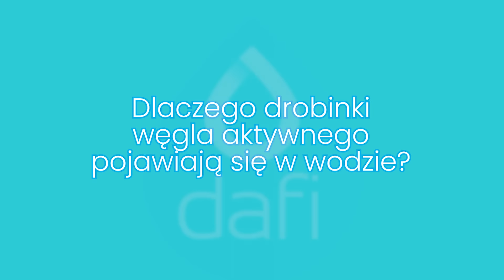Fakty i mity o filtracji – wywiad z ekspertami.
Filtrowanie wody jest znane już wielu Polakom. Jednak wraz ze wzrostem popularności filtracji, powstają również wokół tego tematu różne kontrowersje i mity. Dziś obalimy najczęściej spotykane i przedstawimy fakty, badania i wypowiedzi ekspertów w zakresie wody filtrowanej i nie tylko. Zobaczcie sami!

Występują:
Prowadzący: Paweł Więcek
Ekspertka: prof. Ilona Gałązka-Czarnecka z Politechniki Łódzkiej
Ekspert: Michał Sosiński, laboratorium producenta